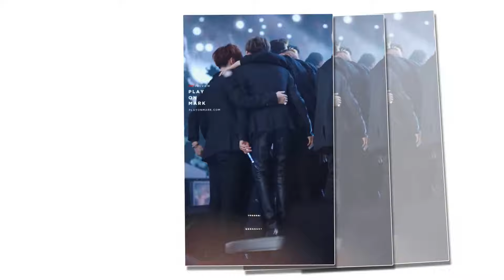GOT7 - 3 Years or 3000 Years - Always Beside You